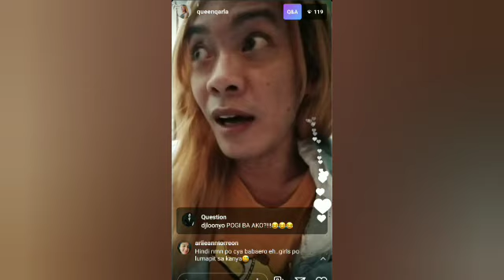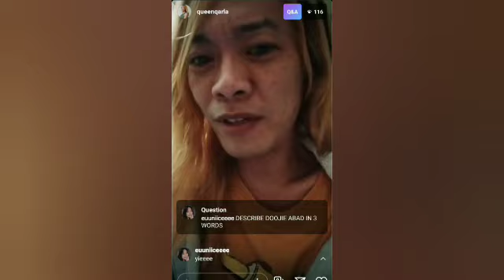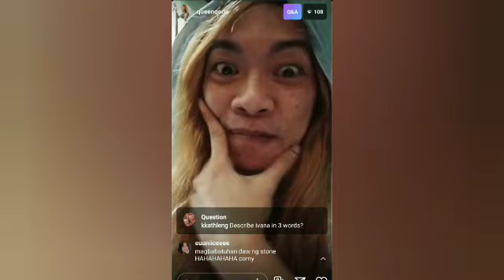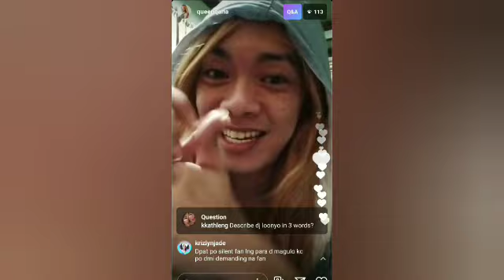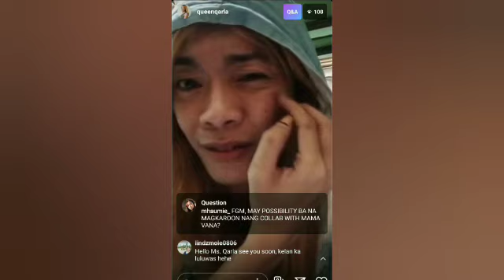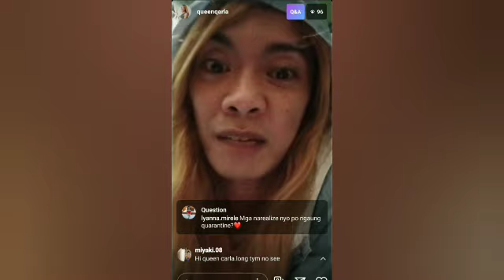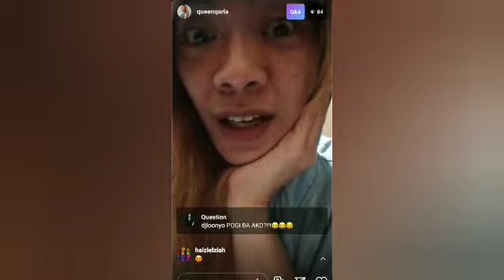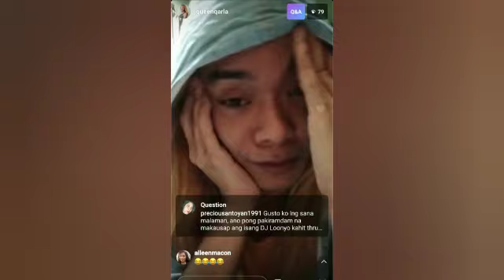QUEEN QARLA | IG LIVE (OCTOBER 20, 2020) | PART 2/6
QUEEN QARLA | IG LIVE (OCTOBER 20, 2020)